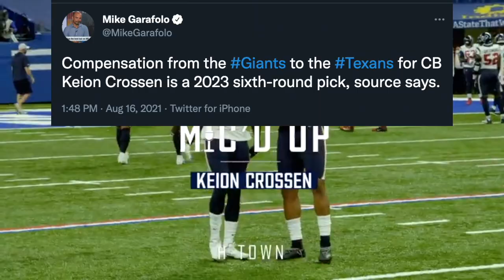Texans TRADE Keion Crossen to the Giants! | Instant Reaction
Follow the crew on Twitter:
@CaughtByBrevin (Anish)
@YNW_HoustonWrld (Roman)
@presiharden (Joel)
@IndepthTexans (Drew)
@dmulani2 (DJ)
@WeMoveAIways (Eric)
@DamianL30040173 (Damian)